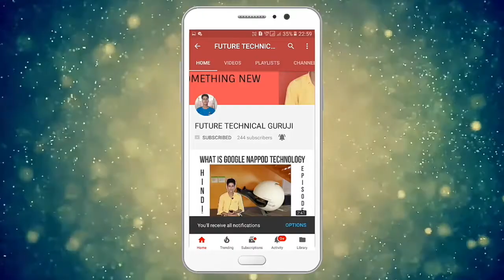GIVEAWAY!!! 100RS PAYTM CASH 2 WINNER!!!